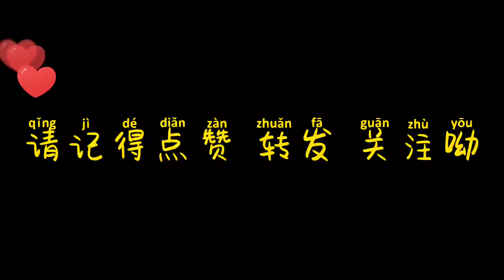小陈三人没掰到刺嫩芽，途中发现好大一块牛肚蘑，炒辣椒老好了